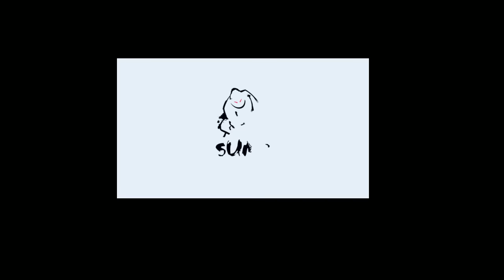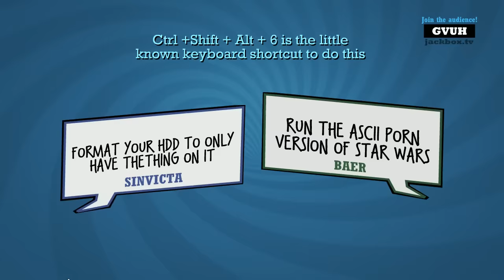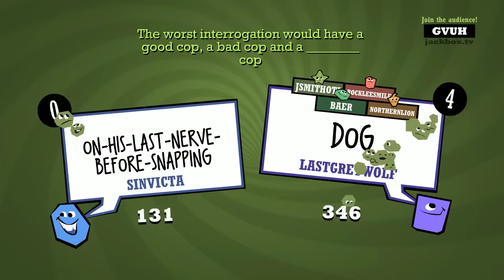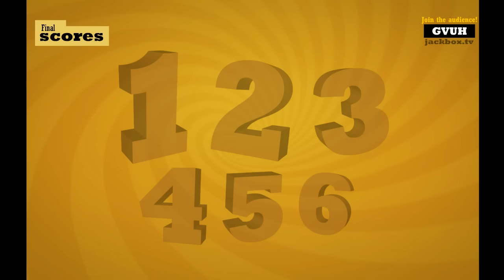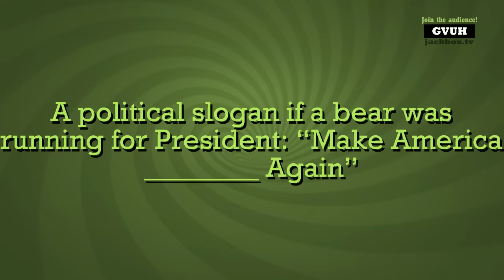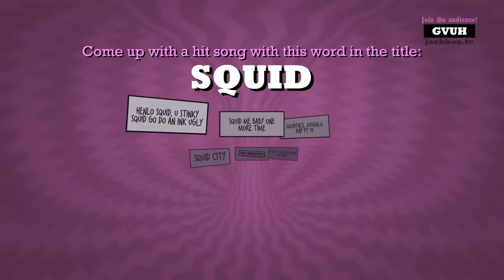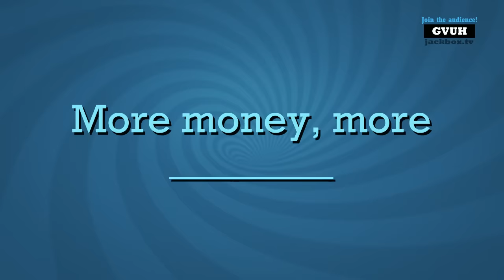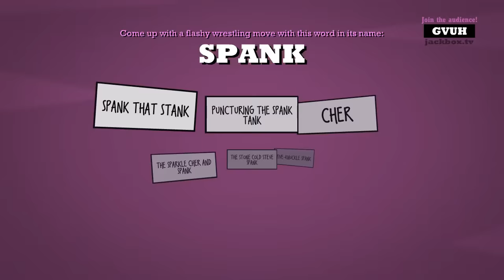The Northernlion Live Super Show! [March 6th, 2017]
Docket: Afterbirth+ / Sonic & All-Stars Racing Transformed / Quiplash